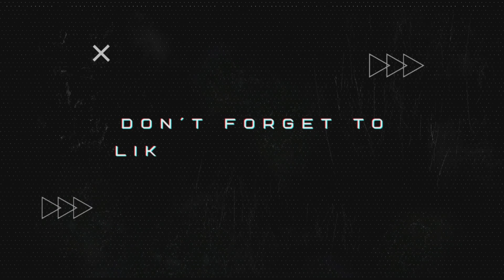ASHIKA ISLAND IS BACK IN WARZONE 3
Welcome to my Call of Duty Corner! Join me for heart-pounding action, epic gameplay, and tactical insights in the world of Call of Duty.